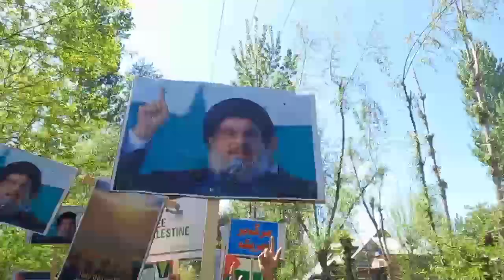Visuals From Bandipora, Protest against Israel against Palestine atrocities against